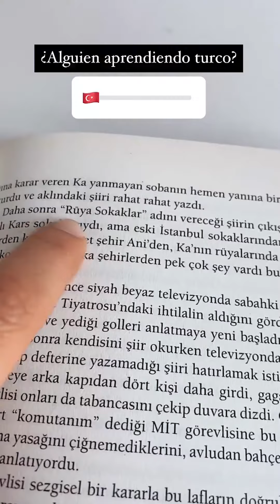Gracias y feliz año de parte del equipo Hecho en Turquía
Gracias, mil gracias a cada uno de ustedes por acompañarnos y darnos todo su apoyo este año. La familia Hecho en Turquía es cada vez es más grande y más llena de amor. ❤
Los queremos mucho y les deseamos todo lo más lindo para este 2021. Feliz año nuevo!